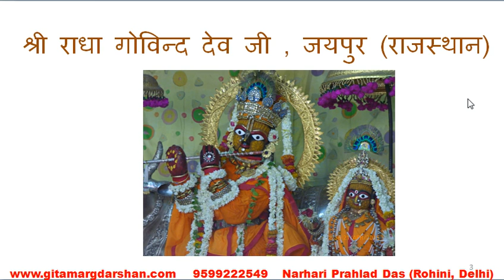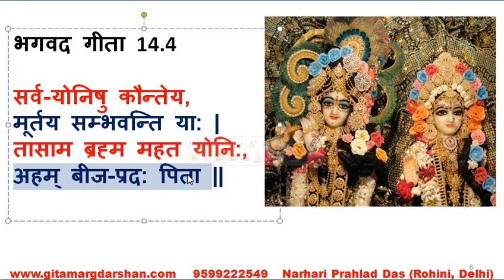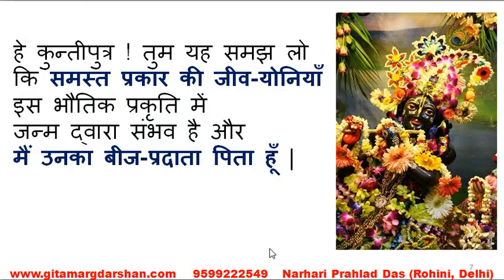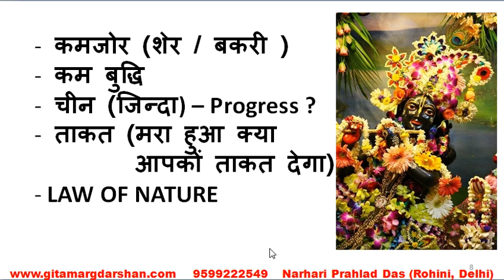LG 17 क्या गीता में लिखा है नॉन-वेज ना खाएं ? (Duration : 6 minutes)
नरहरी प्रहलाद दास रोहिणी दिल्ली का प्रयास 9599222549